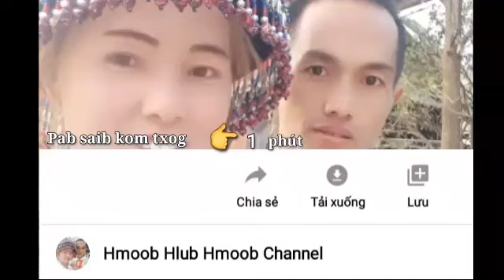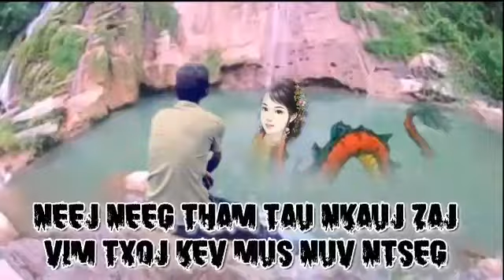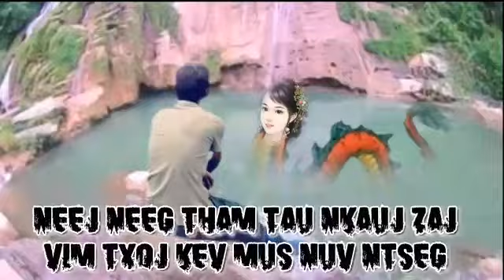👉👂Neej neeg tham tau nkauj zaj tshwm xyoo 1997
Nyob zoo tsoom phooj ywg sawv daws yog  nej pom tau kuv cov video zoo thiab nej nyiam no tsis txhob hnov qab like thiab nias subscribe kuv tshooj thiab kuv tso dab tsi tshiab nej thiaj li pom